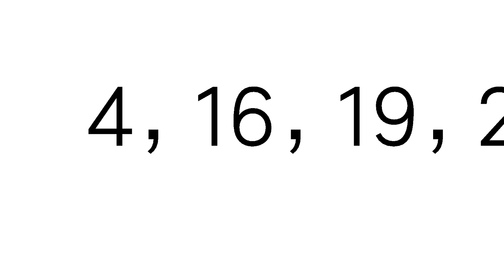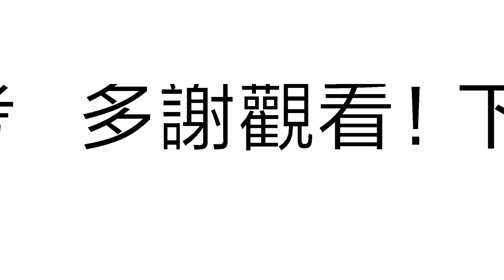今彩539必勝8月18日預測號碼